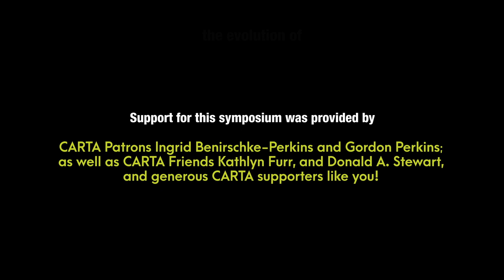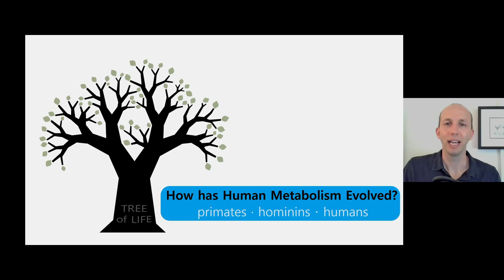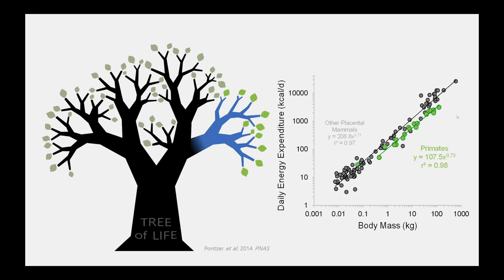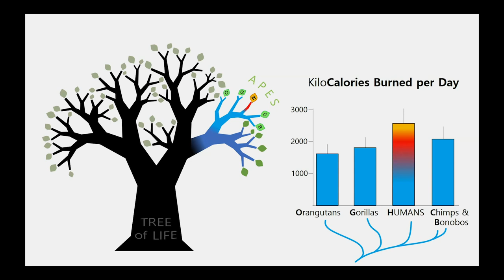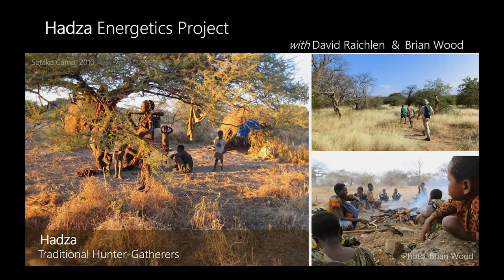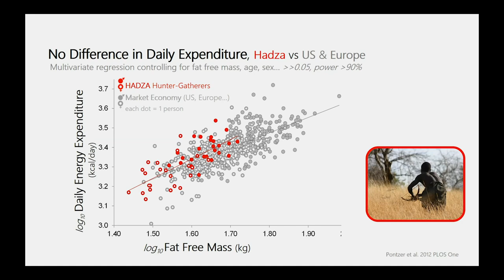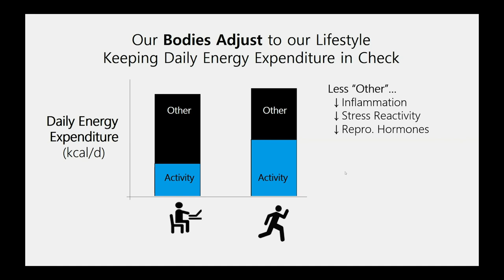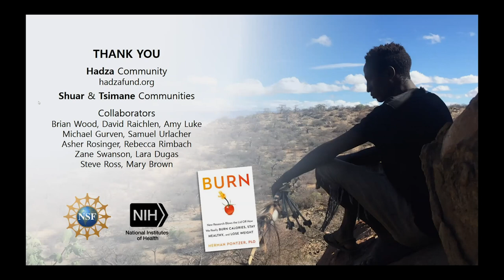The Evolution of Human Physical Activity - The Evolution of Human Metabolism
Human physical activities differ significantly from other species. How, when and why did these capabilities evolve? What adaptations underlie them? And how did the evolution of human physical activity affect other key human characteristics that have advanced our species? Herman Pontzer explores the evolution of human metabolism and its role in our evolution and health.  From an evolutionary perspective, life is a game of turning energy into offspring. The strategies that species use to acquire energy, in the form of food, and allocate energy to the essential tasks of growth, maintenance, movement, and reproduction, are incredibly diverse and reflect the ecological pressures and opportunities encountered. There is a deep evolutionary history of the human metabolic strategy and our divergence from other apes. [12/2021] [Show ID: 36951]

00:00 - Start
01:38 - The Evolution of Human Metabolism

More from: CARTA: The Evolution of Human Physical Activity